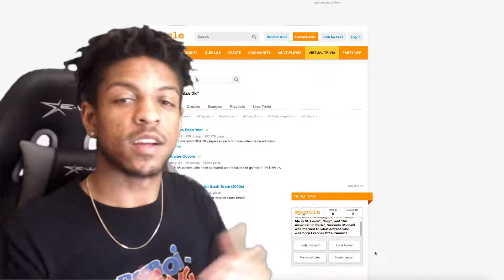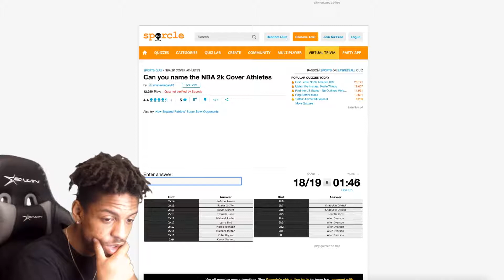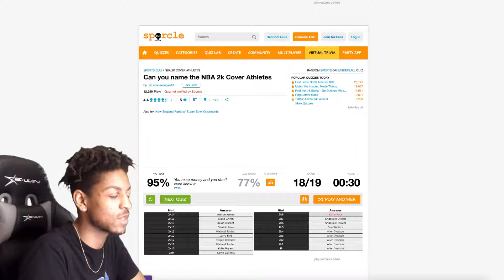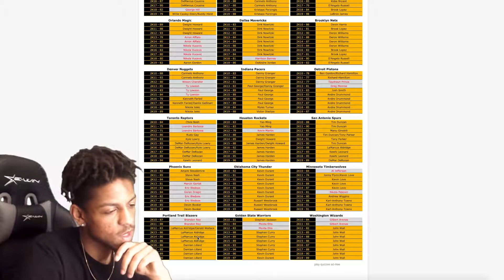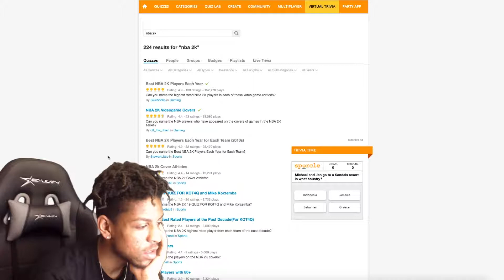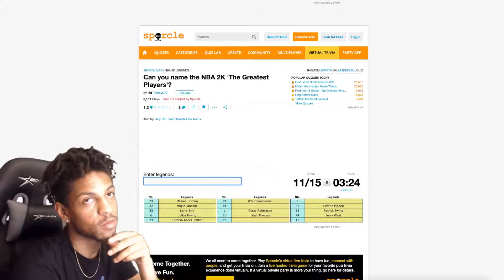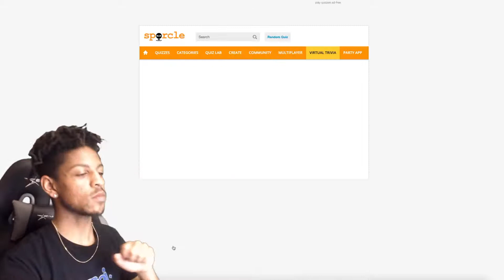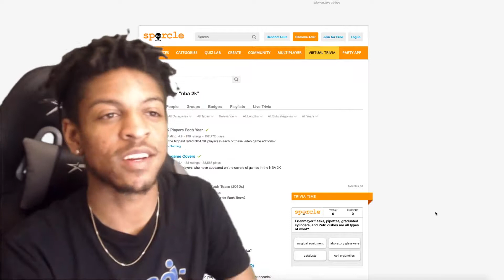TESTING MY NBA2K KNOWLEDGE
SC: burseacutor21